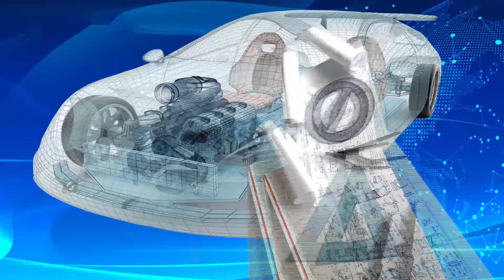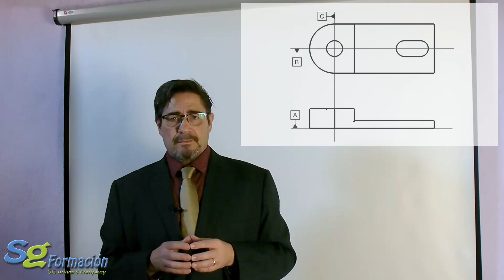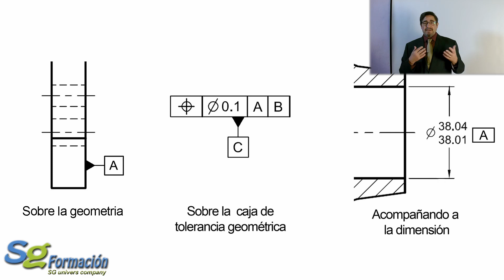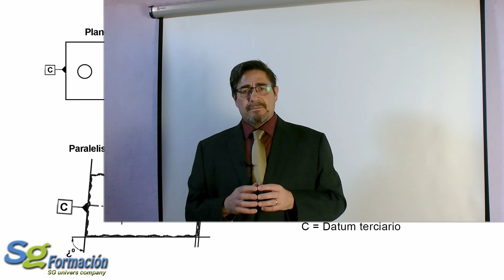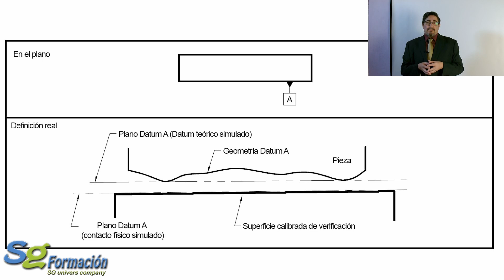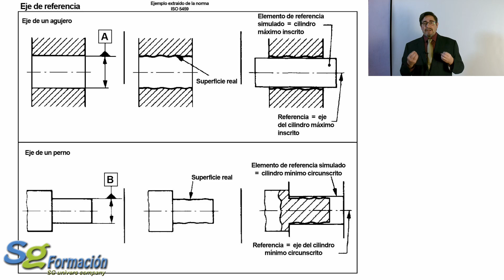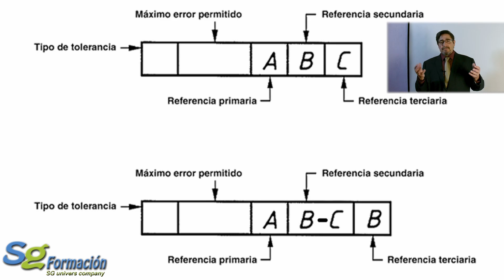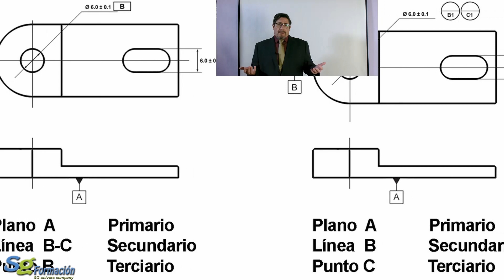G&DT datums 2 - Geometrías de Referencia - Tolerancias geométricas (Jordi Sancho)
Espacio de coordenadas - Geometrías de referencia - Geometric Dimensioning & Tolerancing.
Sistemas de referenciación - geometrías de referencias - datums
Diseño mecánico, metrologia 3D - Jordi Sancho

Para formaciones personalizadas "in-company" con vuestros planos y piezas